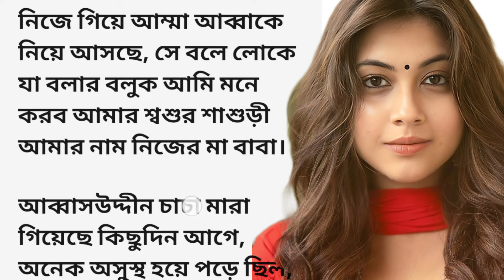মা হয়ে ছেলেকে পাগল বানিয়ে দিল |পাগল স্বামীর চাহিদা|Bengali romantic story reading|Storytelling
মা হয়ে ছেলেকে পাগল বানিয়ে দিল |পাগল স্বামীর চাহিদা|Bengali romantic story reading|Storytelling@jmm391

বান্ধবী যখন গার্লফ্রেন্ড
short love story in bangla
জোর করে বিয়ে পর্ব ১
Bengali romantic story channel
bangla natok
ভালোবাসার গল্প
romantic love story
মা ও ছেলে
পাগল প্রেম
দুষ্টু মিষ্টি ভালোবাসার গল্প
premer golpo
প্রেমের গল্প
JM Mother Golpo
romantic golpo
চন্দ্রাবতী আসছে গল্প